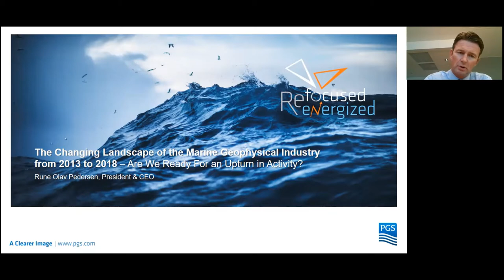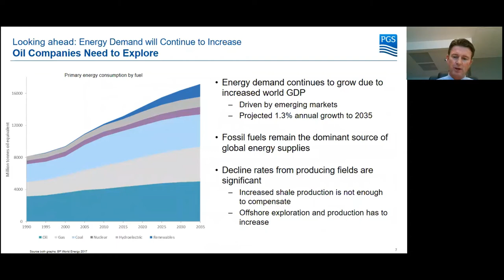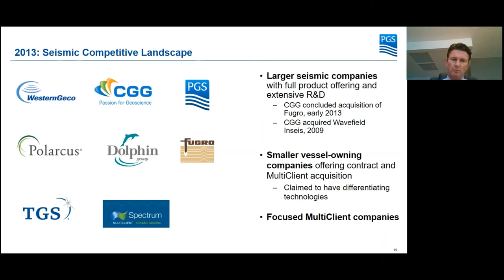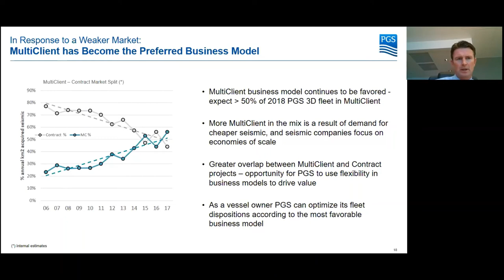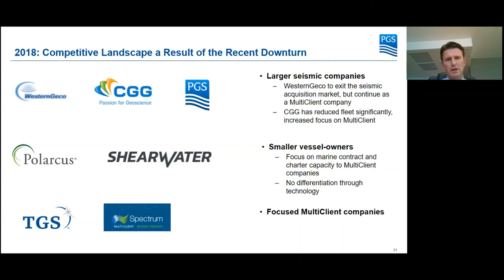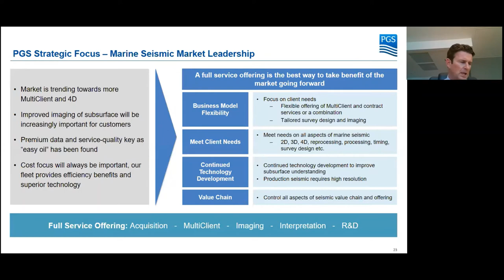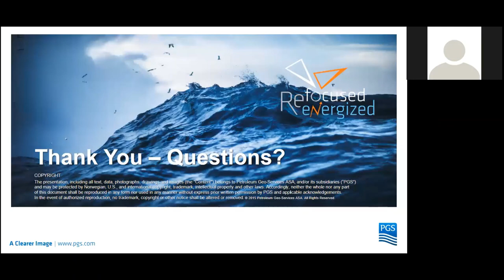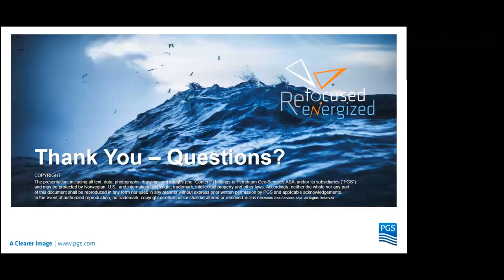EuroRAC Webinar Series 1: 4_The Changing Landscape of the Marine Geophysical Industry from 2013-2018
Abstract: The Marine Geophysical Industry and the companies operating within it has changed significantly from 2013 and up to today. This has to a large extent been driven by a continued weakening of the market in this time period. This market development has forced the companies in our industry to focus above all on reducing costs in the short term rather than on a long term return strategy. This development has left the industry more cost competitive, but is it also equipped to address the underlying long term challenges – among them increasing the exploration success of its customers? This talk will address some of the changes in this period and potential consequences of these changes.

Rune O. Pedersen, is President & CEO of PGS.
Rune joined PGS in October 2010 and became President and CEO in 2017. His previous responsibilities at PGS combined the role of General Counsel and head of our legal team, by leading the communication, strategic customer relations, marketing, and corporate development functions.
Prior to joining PGS, Rune served for four years as a partner in the law firm Arntzen de Besche, specializing in oil and gas, and before that he worked as an attorney and associate in the same firm. He started his career as a junior research fellow at the University of Oslo and has served as a deputy judge in a District Court of Norway. Rune has a law degree from the University of Oslo, a post-graduate diploma in European competition law from Kings College London, and an MBA from London Business School.